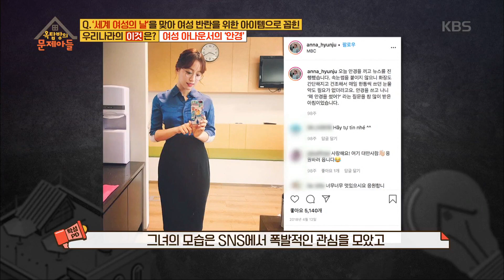지상파 방송 최초로 안경을 쓰고 등장한 여성 아나운서? [옥탑방의 문제아들/Problem Child in House] 20200316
지상파 방송 최초로 안경을 쓰고 등장한 여성 아나운서?